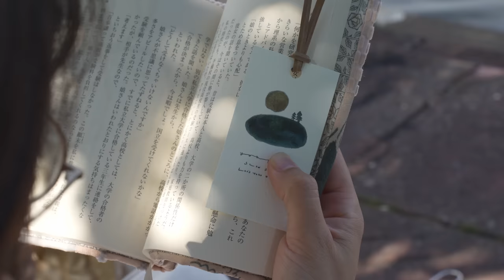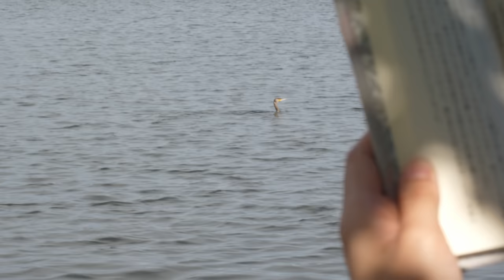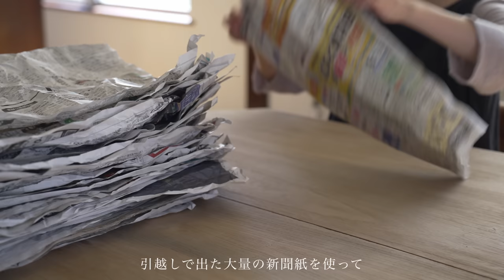北海道へ移住したら家がありませんでした。2週間の車中泊暮らしを経て、新居へ🕊️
動画の投稿頻度が少なく、すみません😢 動画の内容にもある通り、移住したら家がなく、車中泊暮らしをしておりました。やむを得ず、どうしようもなく、車中泊を選択したのですが、出発する前には想像しきれなかった、北海道の美しい景色を望む場所の数々に息を呑む毎日でした。かけがえのない時間を送ることができて幸せだったな。もう一度行きたい🦌🪿

さくちゃんもありがとう。また会おうね🌸